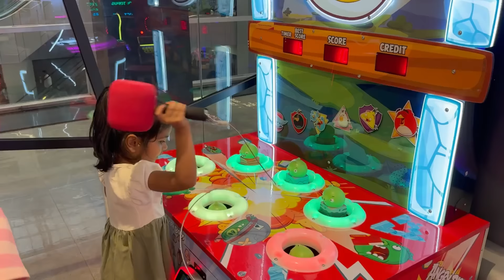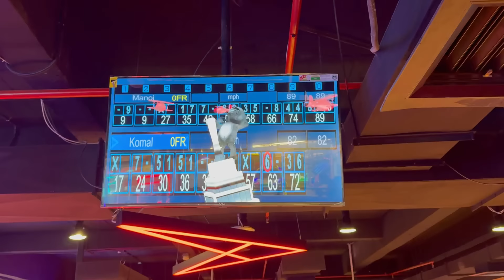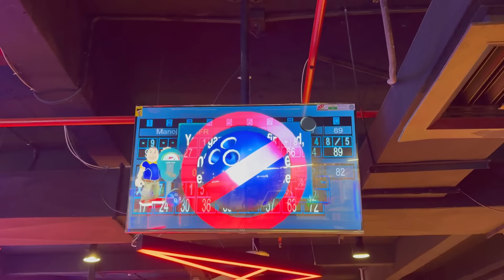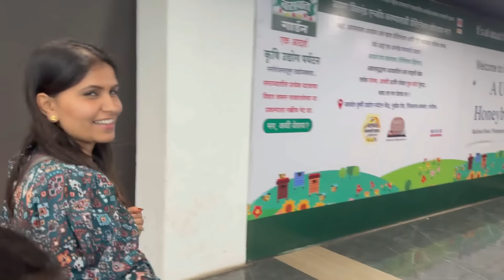आज मुलांसोबत घालवला वेळ | खूप मज्जा केली | Games and shopping | खूप दिवसानंतर फ्री झालो | #1039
नमस्कार,

🎉 Family Fun Day! 🎉

Join us as we spend a fantastic day with the kids! From hitting the stores for some shopping sprees to playing exciting games and enjoying quality family time, this vlog captures all the fun moments. Watch as we explore new finds, share laughs, and create lasting memories together.

🛍️ What We Did:

Family shopping spree 🛒
Exciting game time with the kids 🎮
Lots of laughs and great memories ❤️

धन्यवाद.